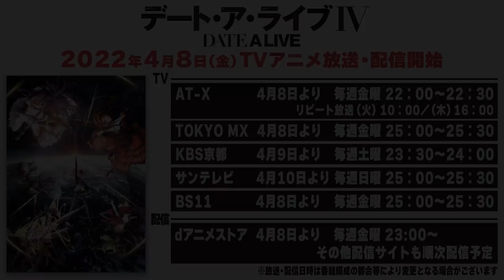キャストが選ぶ～ベスト・オブ・デート～｜3期 富樫美鈴・真野あゆみ・真田アサミ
ファン投票結果に先駆けて、キャストが選ぶ～ベスト・オブ・デート～の結果を発表！
特別編集映像として公開！

ファン投票結果は3月13日（日）、「ファンタジア文庫オンラインフェスティバル2022」にて発表いたします！お楽しみに！

TVアニメ『デート・ア・ライブIV』2022年4月8日(金)放送開始！

ON AIR
‹放送情報›
AT-X 4月8日より 毎週金曜 22：00～22：30
　リピート放送 （火）10：00／（木）16：00
TOKYO MX 4月8日より 毎週金曜 25：00～25：30
KBS京都 4月9日より 毎週土曜 23：30～24：00
サンテレビ 4月10日より 毎週日曜 25：00～25：30
BS11 4月8日より 毎週金曜 25：00～25：30

‹配信情報›
dアニメストアにて4月8日より毎週金曜 23:00～地上波先行・単独最速配信決定！
その他配信サイトも順次配信予定

INTRODUCTION
『空間震』という未曾有の災害を伴い、隣界より顕現する少女たち――精霊。
災厄とまで呼ばれるほど圧倒的な能力を有した彼女たちに対して、人類は対処に追われ続けていた。
精霊に対抗するに当たり、人類に可能な手段は、武力をもって精霊を殲滅する、もしくは――
『デートして、デレさせる』！
デレて好感度ＭＡＸに達した精霊とキスをすることで、彼女たちの霊力を封印し、己の力にも転換できる――そんな異能の力を持った五河士道。精霊たちを闘争のスパイラルへと巻き込む元凶となっている強大すぎる霊力を抑え、ときに彼女たちを守るためその力を行使することで、士道は夜刀神十香を始めとした精霊たちを次々と救っていく。

CAST
五河士道：島﨑信長
夜刀神十香：井上麻里奈
鳶一折紙：富樫美鈴
五河琴里：竹達彩奈
四糸乃：野水伊織
時崎狂三：真田アサミ
八舞耶倶矢：内田真礼
八舞夕弦：ブリドカット セーラ 恵美
誘宵美九：茅原実里
七罪：真野あゆみ
本条二亜：生天目仁美
星宮六喰：影山灯

STAFF
原作：橘 公司／原作イラスト：つなこ
（株式会社KADOKAWA ファンタジア文庫刊）

監督：中川 淳
シリーズ構成：志茂文彦
キャラクターデザイン：中村直人
サブキャラクターデザイン：田中詩織
メカニックデザイン：明貴美加、森木靖泰
美術監督：中田洵輝
色彩設計：池田ひとみ
撮影監督：野澤圭輔
3Dディレクター：白井賢一
特効・2Dワークス：益子典子
編集：吉武将人
音響監督：えびなやすのり
音楽制作：日本コロムビア
アニメーション制作：GEEKTOYS